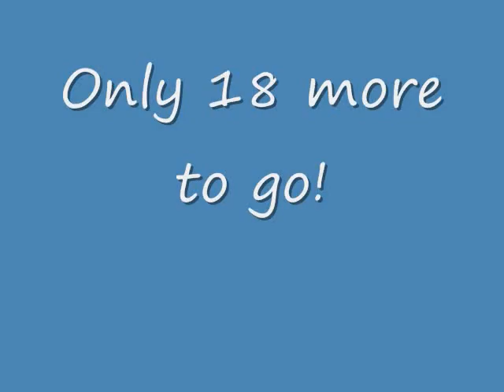Ema 2nd QQ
Ema's 2nd DD towards her MACH at SOJAC, June 6, 2009 in Dream park, Gibbstowns, NJ.